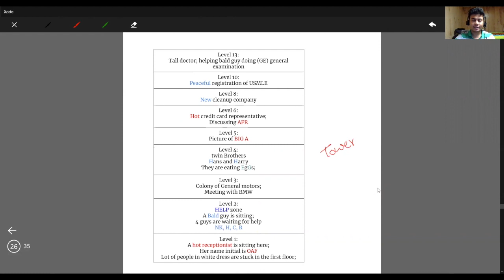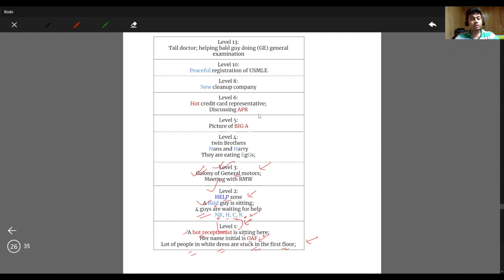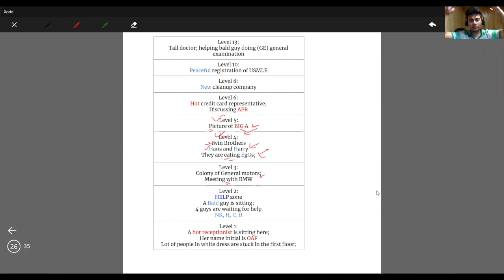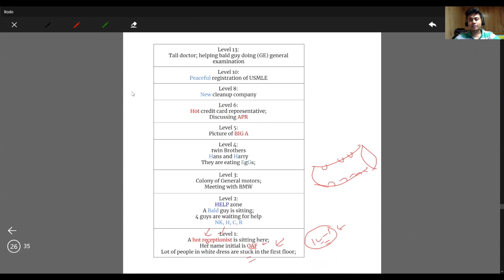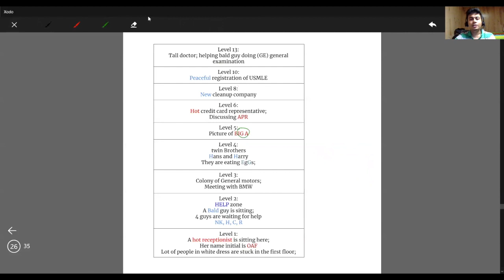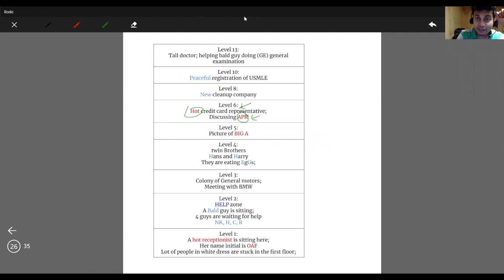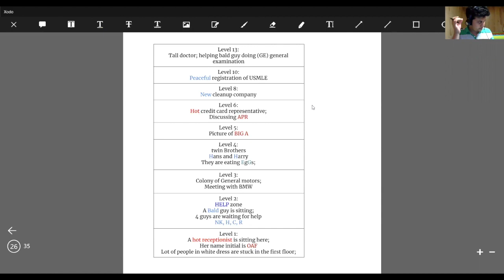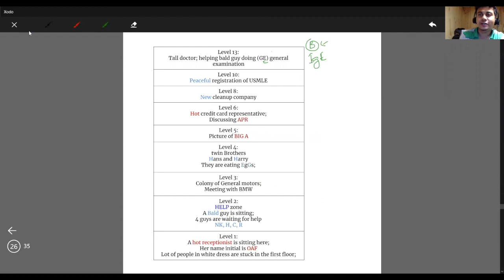How to remember Cytokines|USMLE step 1 |Immunology